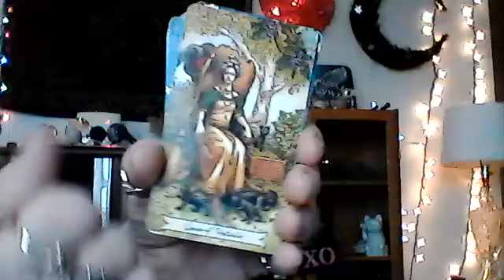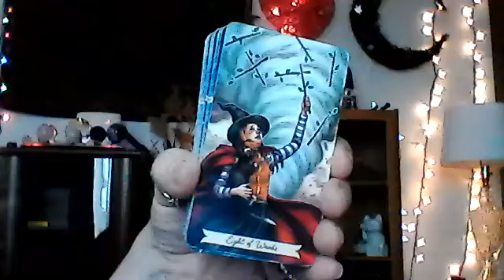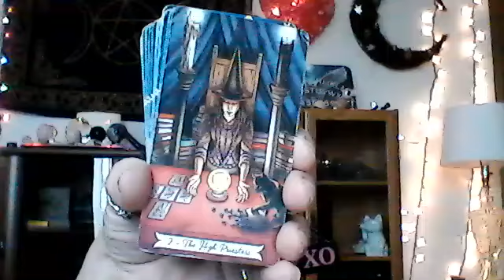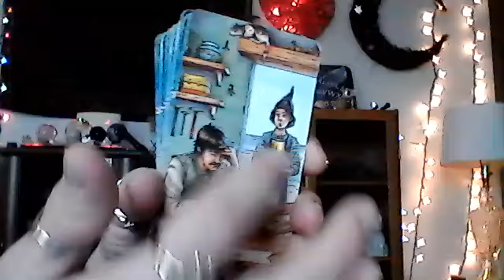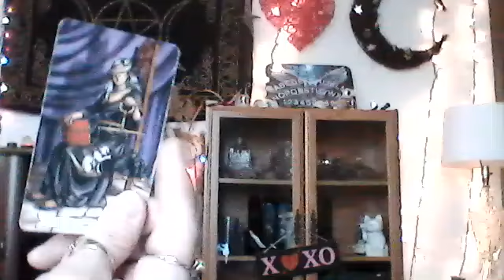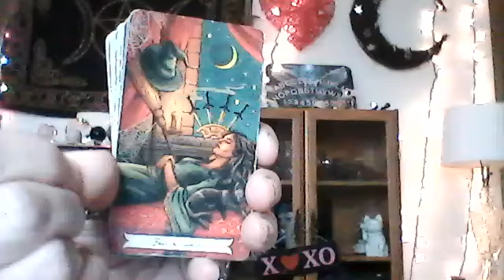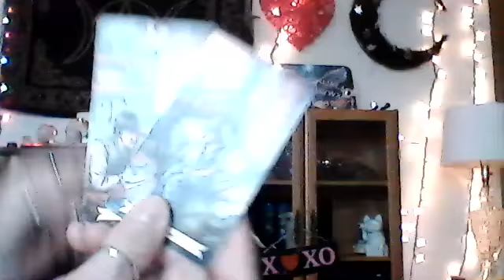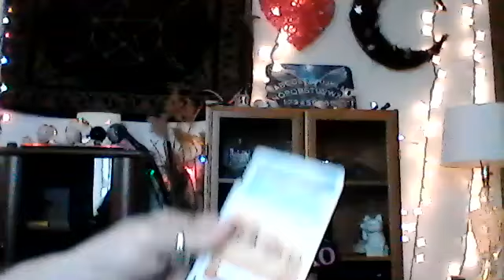COLLECTIVE - INDEPENDENT DIVINE FEMININE ENERGY!! SOUL MATES!!